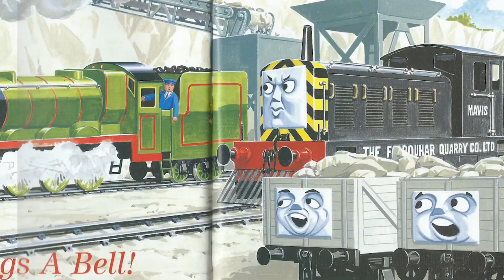Thomas Trivia Episode 5 | Tomatron the One